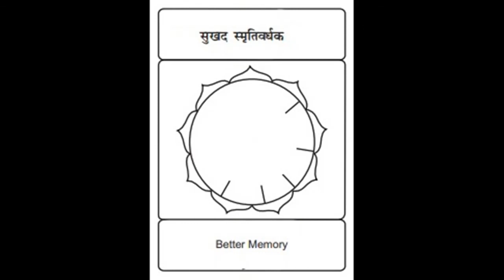Healing Energy Circle for Better Memory (सुखद स्मृतिवर्धक)